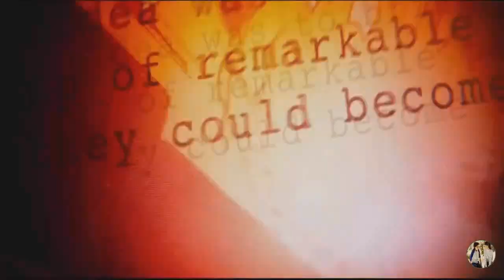MARVEL & Carnage Versus (Anlaşmasız..) knight online farm